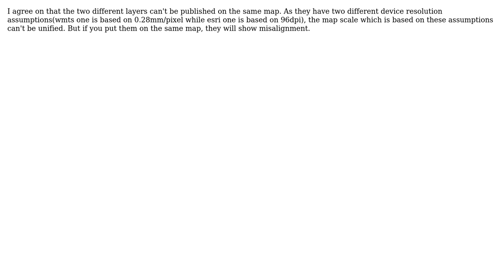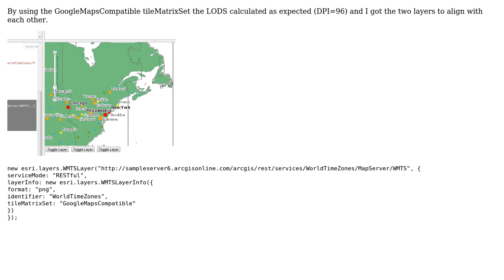GIS: How to get an ArcGISTiledMapServiceLayer + WMSTLayer based on same service to align?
With thanks & praise to God, and with thanks to the many people who have made this project possible! | Content (except music & images) licensed under CC BY-SA | Music | Images & others | With thanks to user Yakun Wang user ca0v and the Stack Exchange Network Trademarks are property of their respective owners. You are responsible for your own actions.